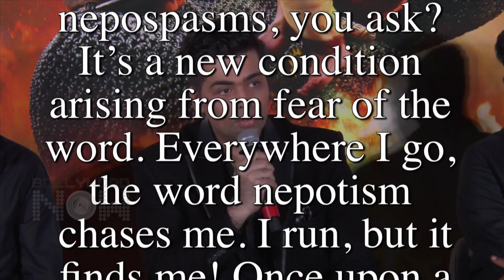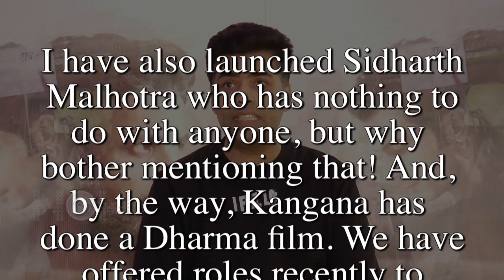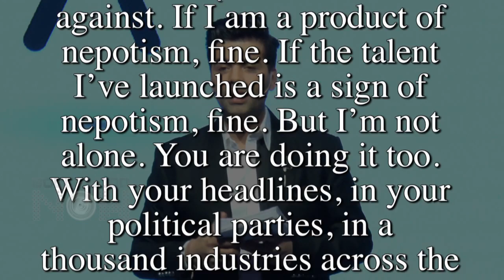Karan Johar Blasts Out In Anger | FINAL REACTION On Nepotism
Karan Johar gives his final reaction on Nepotism, drags common man too in the controversy.